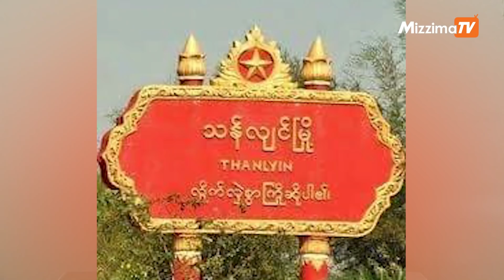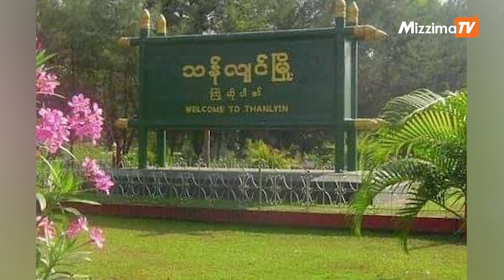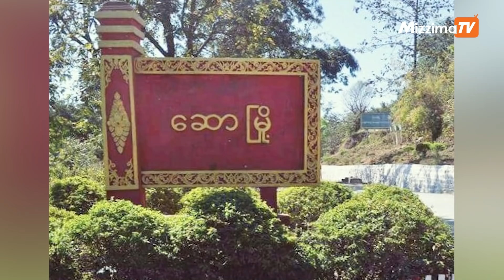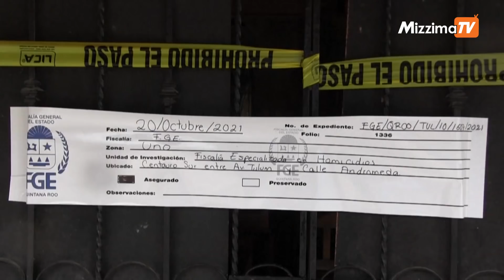အောက်တိုဘာ ၂၃ ရက် နေ့လယ် ၂ နာရီထိ နောက်ဆုံးရသတင်းများ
0:49  ရန်ကုန်မြို့လယ်ခေါင်နှင့် သန်လျင်ရှိ စစ်ကောင်စီတပ်စွဲရာ စခန်းနှစ်ခု ယနေ့ အာရုံဦးအချိန်တွင် တိုက်ခိုက်ခံ
2:19   စစ်ကောင်စီ၏ ဖယ်ခုံ  ခမရ ( ၃၃၆) တပ်အား PDF တပ်သား ၇ ဦးမှ ဝင်ပစ်၊
           သေနတ် ၅ လက် သိမ်းဆည်းလာနိုင်
 5:52  ကျောက်ထုနယ်မြေ ရဲစခန်းမှ CDM ရဲတပ်သားကို  YDF- ဆော၊
           ကျောက်ထုအဖွဲ့က လွတ်မြောက်နယ်မြေသို့ ပို့ပေး
9:53   မက္ကဆီကိုကမ်းခြေအပန်းဖြေစခန်း သေနတ်ပစ်ခတ်မှုမှာ နိုင်ငံခြားသူအမျိုးသမီး၂ ဦး သေဆုံး